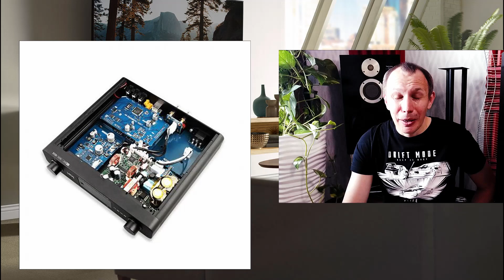Аудиолестница на небеса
Для заграничных зрителей Webmoney кошелек :
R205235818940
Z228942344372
Дружественные сайты: